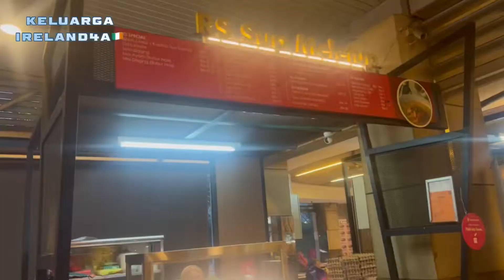Medan selera mydin